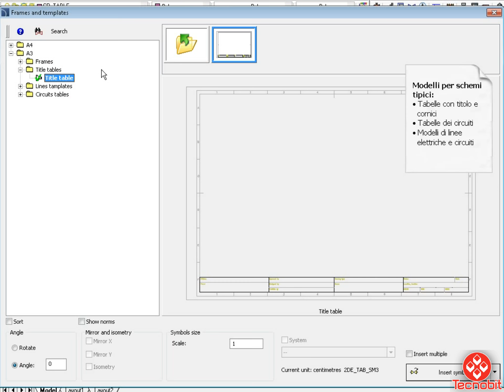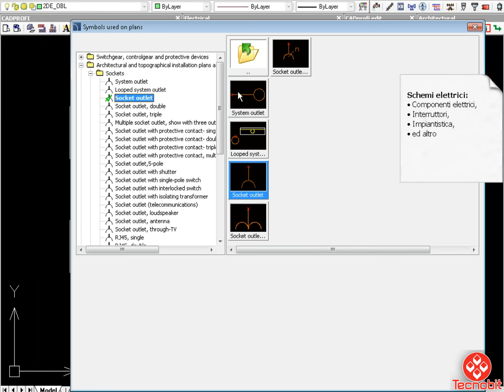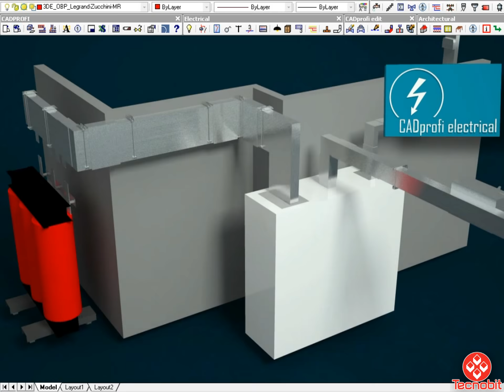CADprofi Electrical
E' possibile in pochi minuti creare i fogli dei disegni con i riferimenti di colonna importanti nel disegno elettrico. Inserire i cartigli con le informazioni rilevanti. Creare la struttura elettrica di base per il circuito elettrico previsto.

Sono disponibili una grande quantità di simboli elettrici per impianti ed automazione industriale, dal semplice interruttore, al contattore, ai relè, i riferimenti vengono creati automaticamente.

Il posizionamento nella pianta della casa di prese, interruttori, scatole di derivazione e lampade avviene con estrema semplicità.

Anche nel caso della pianta la numerazione avviene in maniera automatica e veloce.

Le canaline vengono posizionate con estrema facilità.

Negli impianti di automazione industriale, vengono semplicemente realizzate e collegate le barre di alimentazione dei circuiti di potenza, e visualizzate con un semplice rendering 3D.